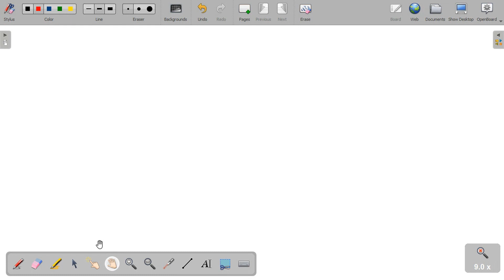For a given wavelength Î», what is the minimum slit width for which there will be no diffraction mi…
For a given wavelength Î», what is the minimum slit width for which there will be no diffraction minima? Express your answer in terms of Î».